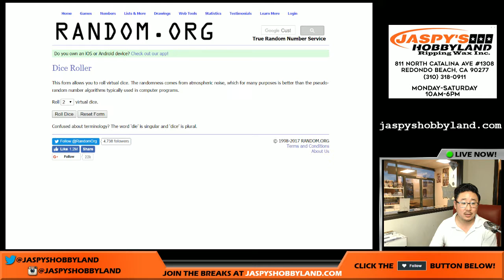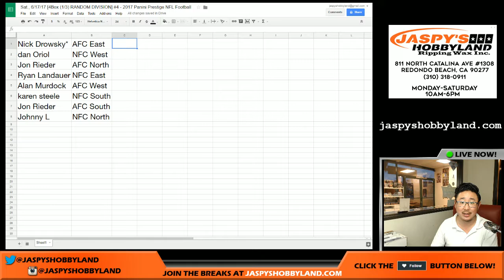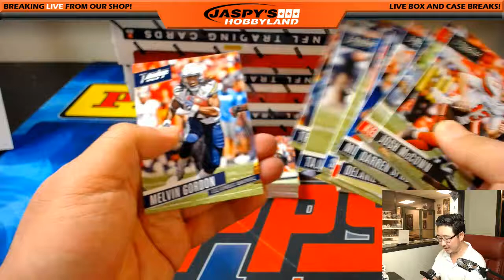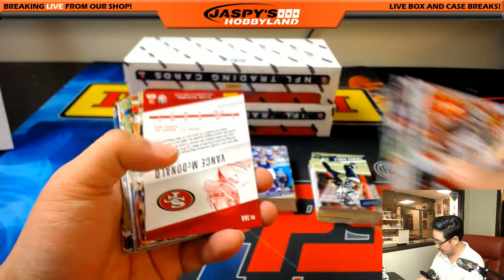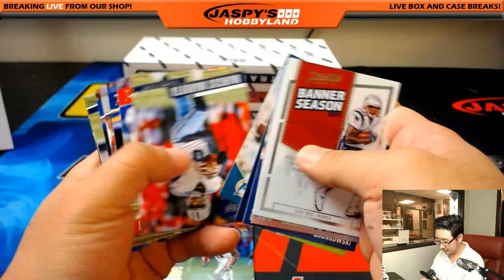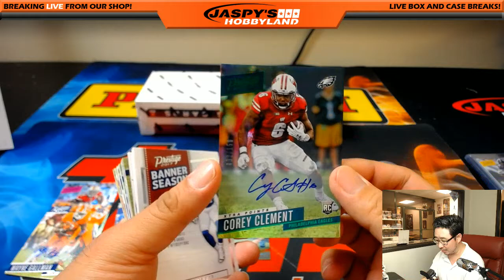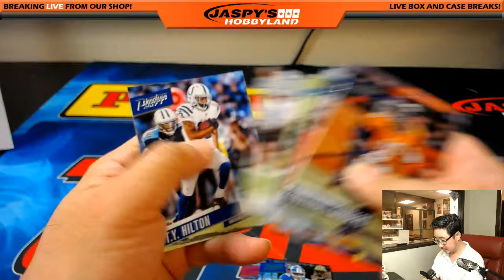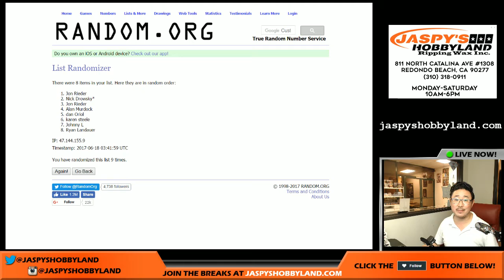Sat., 6/17/17 [4Box (1/3) RANDOM DIVISION] #4 - 2017 Panini Prestige NFL Football